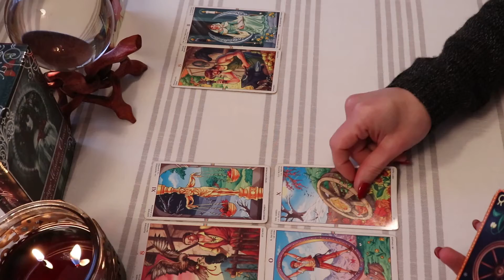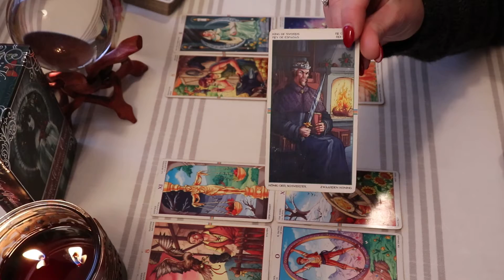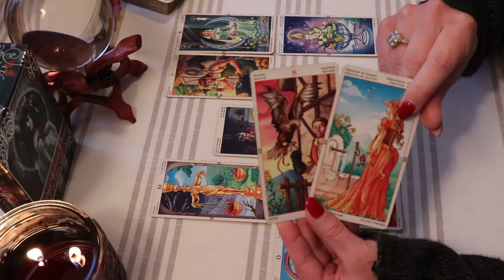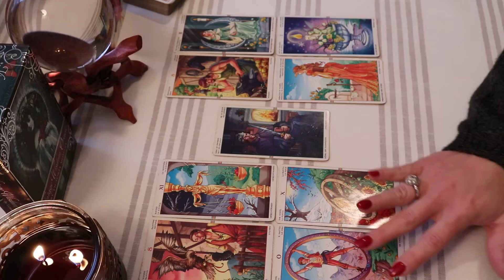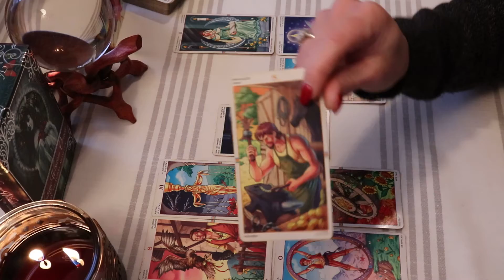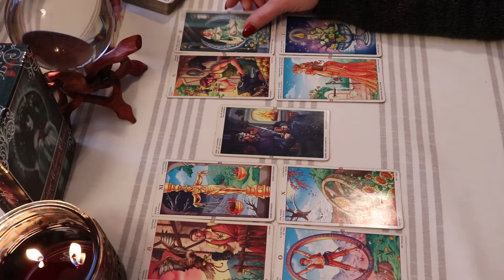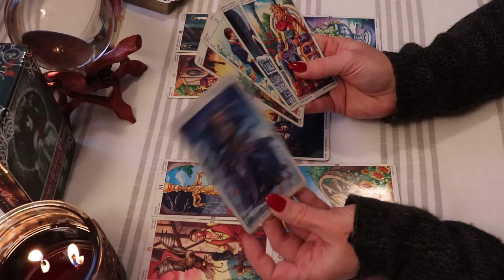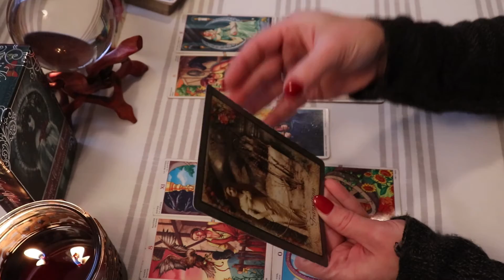Taurus ♉️ Weekly Forecast January 13th-19th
Thank You to all of my Subscribers & Everyone who Supports My Channel! Thank You for all of your Likes, Shares, & Subscribes! For This Reading, I am using The Wheel of the Year Tarot Deck along w/The Vintage Wisdom Oracle Cards.